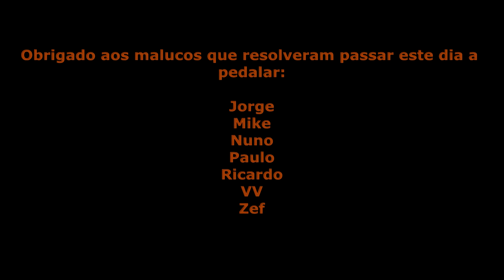Ecopista Évora - É só malucos!